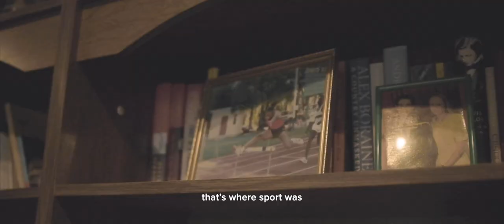Rural Diamonds Documentary Trailer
Director: Bongani Morgan
Editor: Tebogo Phalane
D.O.P: Tebogo Phalane
Producer: Thabisa Mangisa
Production Comapny: Urban Villager